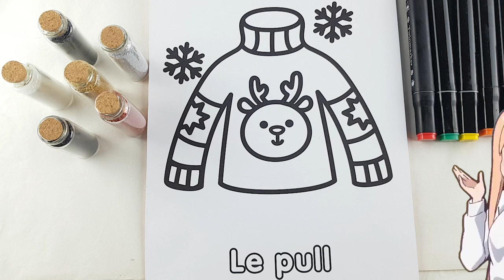Apprendre L'ALPHABET et les COULEURS Coloriage dessin paillettes vidéo éducative & Planète coloriage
Cette chaîne est une chaîne éducative et divertissante pour apprendre les couleurs en français, les chiffres en français, les animaux en français, les personnages Disney comme Elsa Frozen, Spiderman, et plein d'autres choses..
Vous y trouverez de nombreux dessins, coloriages, peintures rapides et simples pour enfant et bébé. 💓